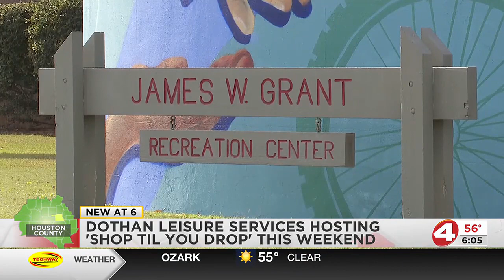Dothan Leisure Services hosting 'Shop 'til You Drop' this weekend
Parents can have their kids come to the Westgate Rec Center while they take care of their holiday checklist.